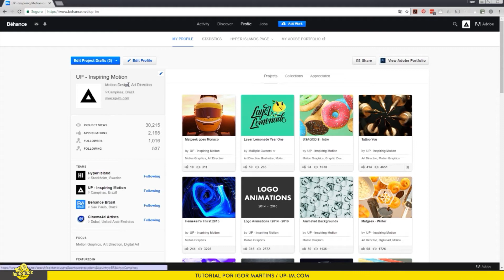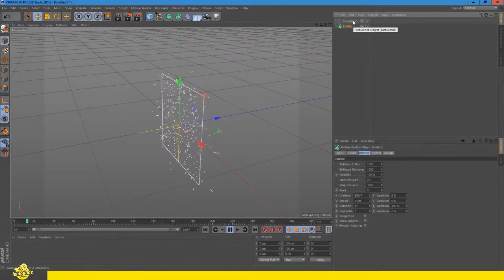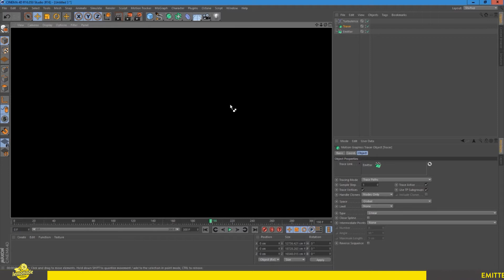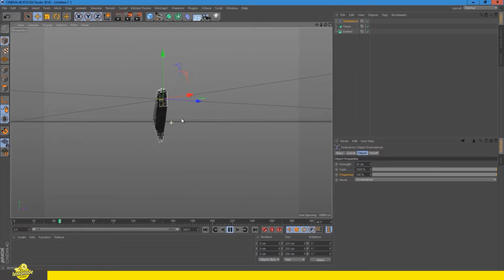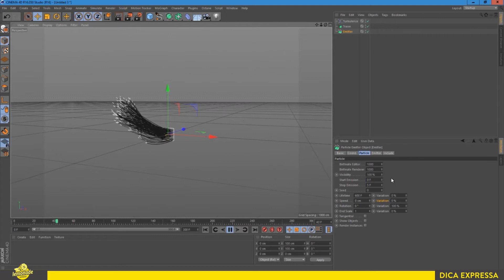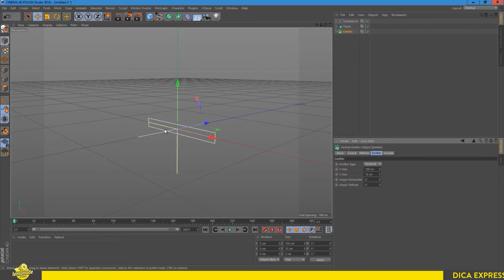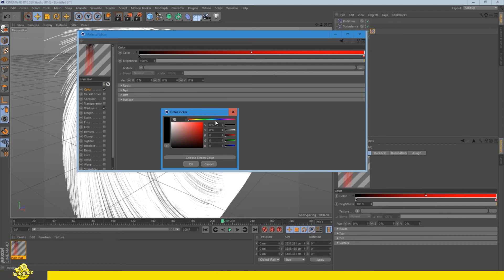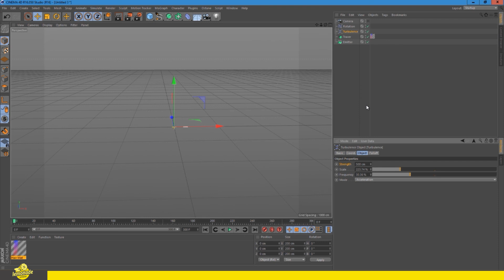Emitter, Tracer & Turbulência no Cinema 4D | DICA EXPRESSA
Nesse DICA EXPRESSA, o motion designer Igor Martins, da UP - Inspiring Motion, mostra como criar uma cena no Cinema 4D usando Emitter, Tracer e Turbulência!

CURTA O VÍDEO, COMPARTILHE E ASSINE O CANAL!